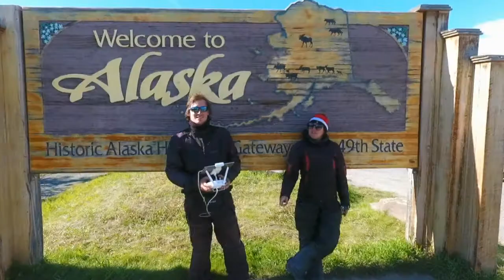QUEM SOU EU? (GUILHERME) Conexão das Américas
Conheça um pouco da história do GUILHERME (CONEXÃO DAS AMÉRICAS E MUNDO AFORA), e como ele entrou para mundo do motociclismo.

"A viagem não acaba nunca. Só os viajantes acabam. E mesmo estes podem prolongar-se em memória, em lembrança, em narrativa." (José Saramago)